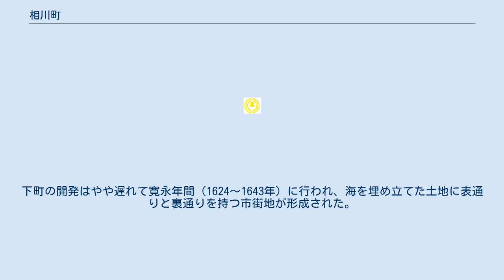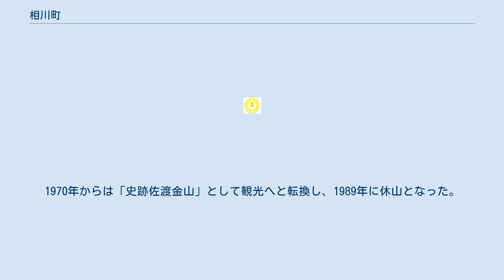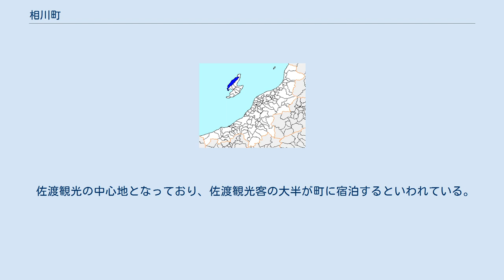相川町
佐渡島における平成の大合併の地図。
 相川町（あいかわまち）は、かつて新潟県佐渡郡におかれていた町。
江戸時代には佐渡金山（相川金銀山）で賑わい、佐渡奉行所がおかれる佐渡国の中心であった。
明治以降は鉱山町としての性格に加え、佐渡観光の中心地として栄えた。
 2004年（平成16年）3月1日、佐渡全域での合併により佐渡市が発足し、相川町は廃止された。
2000年国勢調査における佐和田町への通勤率は11.6%。
 廃止時点での町域は、佐渡の北西海岸にそって細長く延びていた。
内陸は大佐渡山地で、海岸近くまで山が迫るが、南端は比較的なだらかな地形である。
 町役場が置かれていた相川の市街は町域南西部、佐渡金山（相川金山）の麓に位置しており、海と山に挟まれた狭隘な地形に市街地が広がる。
海成段丘の地形となっており、海岸沿いの狭い低地には「下町」、段丘面上には「上町」の町割りが近世より形成され、現在も骨格が残っているほか、段丘崖には石段が多く見られる。
 相川は元々はさびしい寒村であったとされるが、近世以降鉱山町として発展した。
1601年（慶長6年）に初期の鉱山集落である上相川が成立し、1603年（慶長8年）からは佐渡代官（のちの佐渡奉行）に任命された大久保長安によって上町において奉行所を中心とした計画的な町建てが進められた。
下町の開発はやや遅れて寛永年間（1624～1643年）に行われ、海を埋め立てた土地に表通りと裏通りを持つ市街地が形成された。
なお、上相川は金銀山の衰退と共に人口が急減し、明治期には住む人がいなくなった。
 各地から人が集まったため17世紀前半の最盛期には相川の人口は5万人ほどと言われており、これは当時の国内有数の都市である長崎に匹敵する。
なお、金山開発に伴い佐渡島全体が江戸幕府の天領となっている。
 近代以降も採掘は続けられ、大間港の築港、北沢浮遊選鉱場、トロッコをはじめとする近代鉱業施設の導入が行われた。
しかし採掘量は減少し、1950年代前半には大規模人員縮小により家族を含め約2,000人が島を出ることとなった。
1970年からは「史跡佐渡金山」として観光へと転換し、1989年に休山となった。
 相川は近世から近代にかけて、上町を中心に佐渡奉行所、新潟県佐渡支庁といった国や県の出先機関が置かれた官公庁の街であり、現在も新潟県の佐渡地域振興事務局の本庁が置かれている。
昭和半ばには国中地区への移転構想もあったが、1973年（昭和48年）発表の政府の「公有地造成促進政策」の影響を受けて下町の海岸部の埋立て事業が行われ、上町にあった官公庁の多くが昭和末期から平成にかけて造成されたこの土地に移転した。
 伝統産業として無名異焼があった。
 昭和30年代には映画館の相川劇場があった。
 町内に国道は通っていない。
 北沢浮遊選鉱場 佐渡奉行所跡ほかの鉱山関連遺跡が「佐渡金銀山遺跡」の名称で文化財保護法による国の史跡に指定。
また、相川地区の630.1ヘクタールが「佐渡相川の鉱山及び鉱山町の文化的景観」の名称で同法による国の重要文化的景観として選定されている。
 佐渡観光の中心地となっており、佐渡観光客の大半が町に宿泊するといわれている。